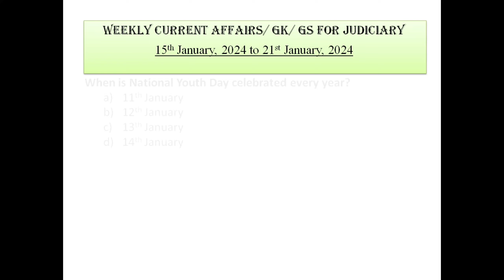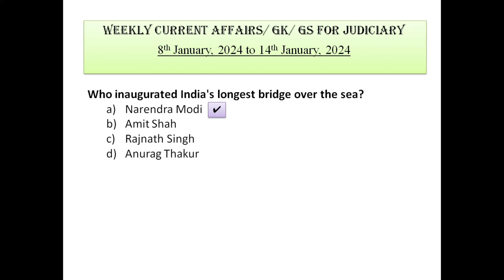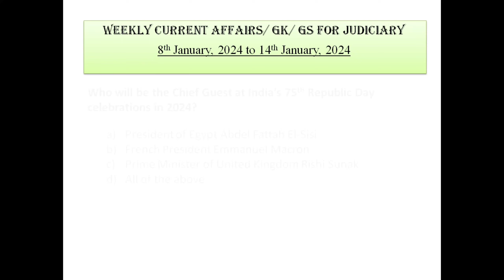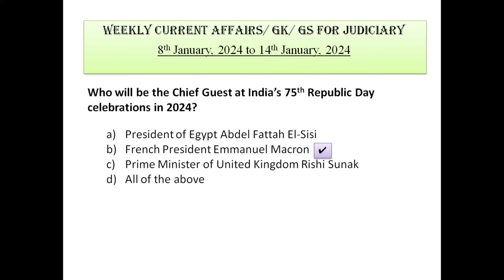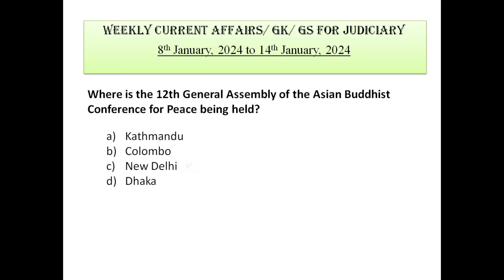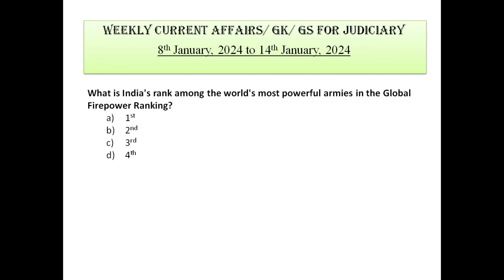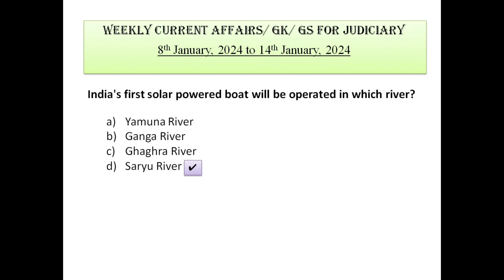WEEKLY CURRENT AFFAIRS/GK/GS FOR JUDICIARY || 15-01-2024 to 21-01-2024 || LAW EXPLORER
WEEKLY CURRENT AFFAIRS/GK/GS FOR JUDICIARY,
Current Affairs 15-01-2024 to 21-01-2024),
current affairs,
current affairs for judiciary exam,
weekly current affairs,
gk for judicial exam,
gk for judiciary exam,
gk for judiciary,
gk for judicial services exam,
gk for bihar judiciary,
bihar judiciary gk gs,
bihar judiciary general science,
bihar judiciary mains gk gs,